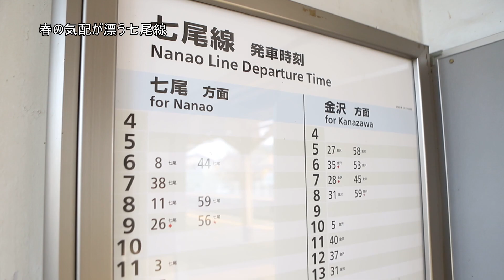能登部駅に831Mが到着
能登二宮駅から移動してきて能登部駅へ。
国鉄自慰は急行【能登路2号】が良川・能登部と続けて停車していたことを思い出します。
　どちらの駅だったかは忘れましたが、ｷﾊ20を連結した列車と交換していた覚えがあります。
　ここでは4両編成の普通列車を撮影できました。